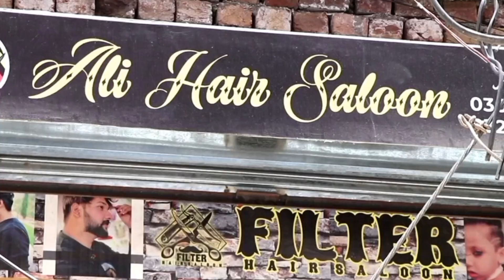One lakh bill Came || Most Expensive electricity 😱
Humy One Lakh Bill aa gya kio?
Zayada bill kio ata ha Detailed video